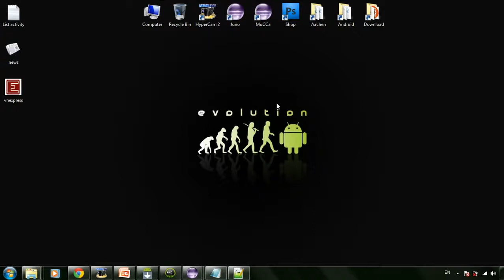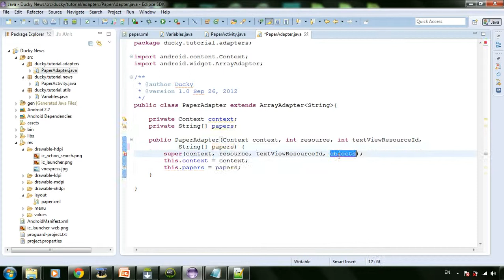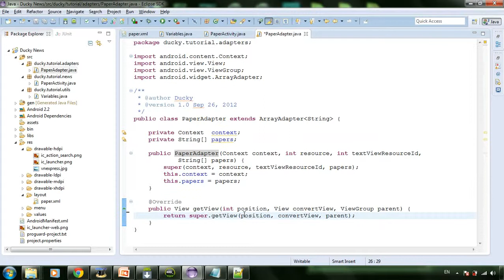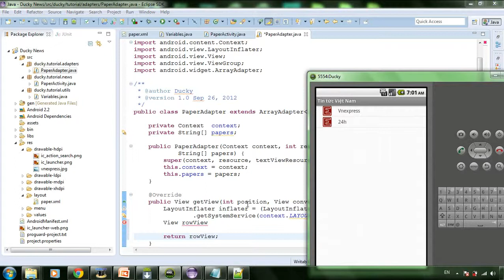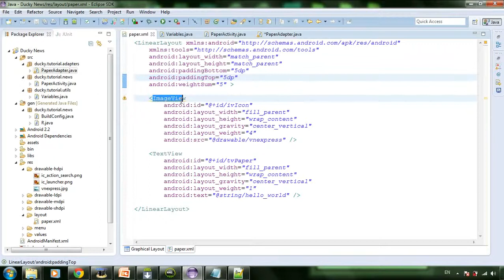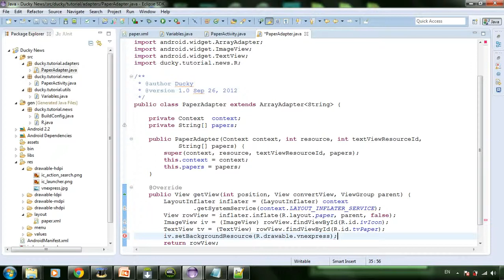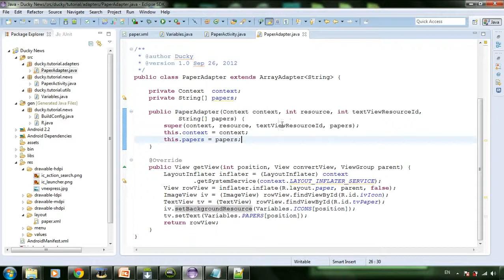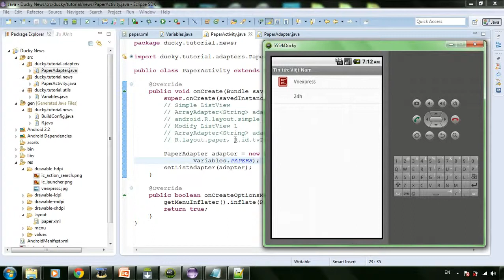News 6: Modify ListView 2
List Android Tutorial:
Modify ListView 2
Android Tutorial
StudyAndShare
Lập trình Android
Lập trình
Android